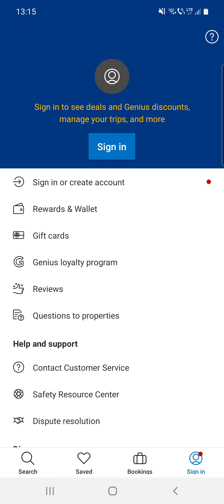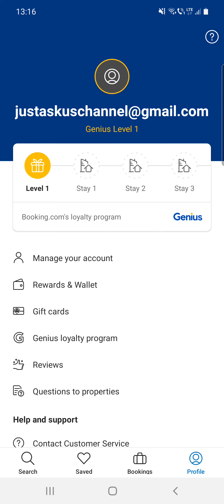How to creat an account on Booking.com? - Booking Tips